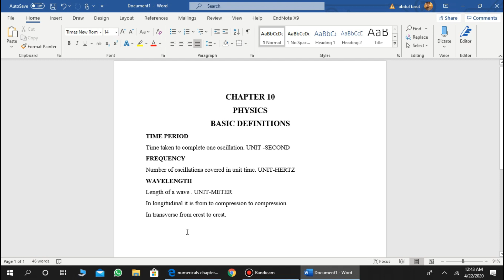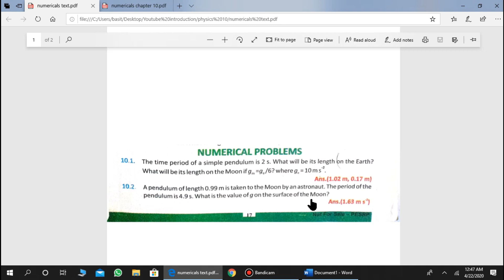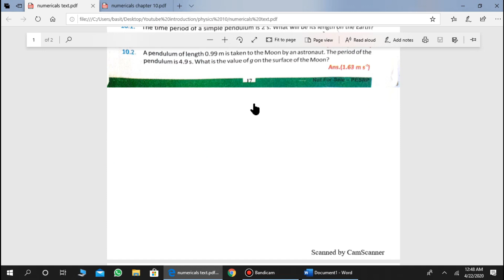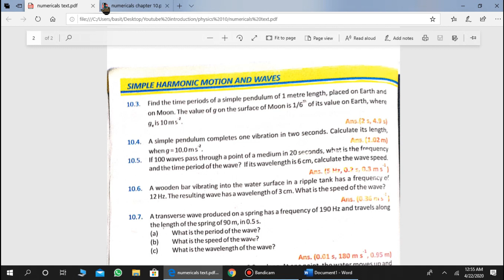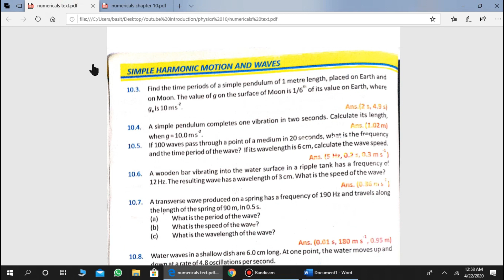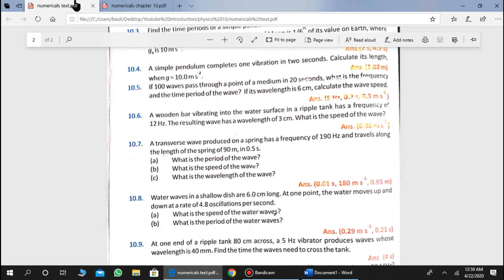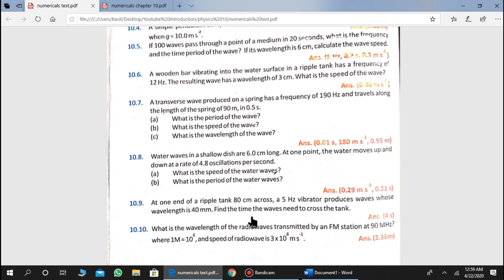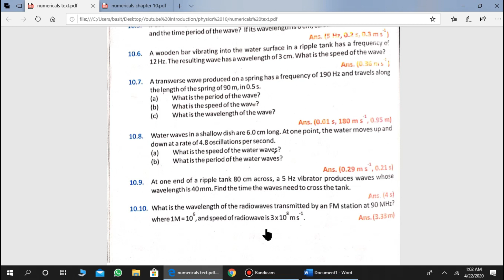PHYSICS | CHAPTER 10 | EXERCISE NUMERICAL 10.1 TO 10.10 | CLASS 10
This video provides the discussion of chapter 10 physics  exercise numerical 10.1 to 10.10 .

How to find your Passion and Pursue your goal| Especially for Matric and Intermediate students |Urdu